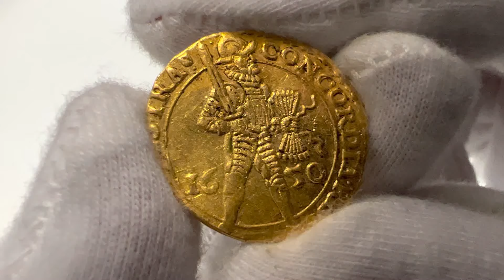Aukcja 10, pozycja 1056, Niderlandy, Utrecht, dukat 1650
8-11 maja 2022
8-11 May 2022

Stan zachowania: 2
Literatura: Friedberg 284

Złoto 3,39 g.